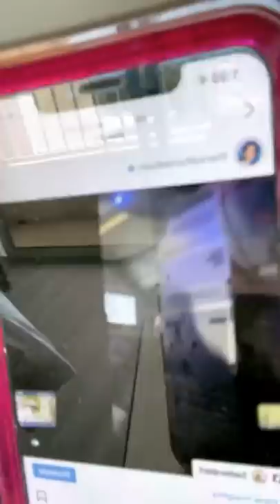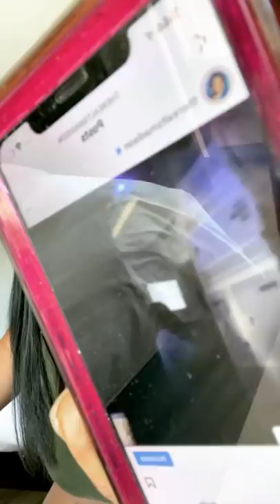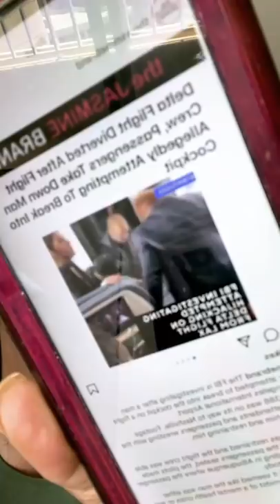DONT TAKE MY LIFE- [TS MADISON]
I said what i fuckin said‼️

If you wanna end it all…. Don’t you dare hurt innocent people!
If this bothers you….. get off my page